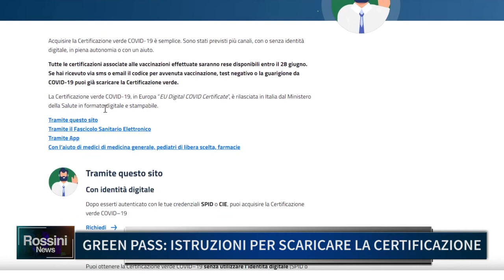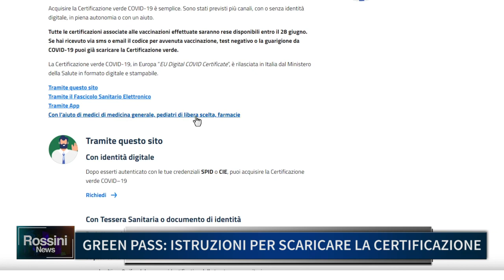GREEN PASS, ISTRUZIONI PER SCARICARE LA CERTIFICAZIONE